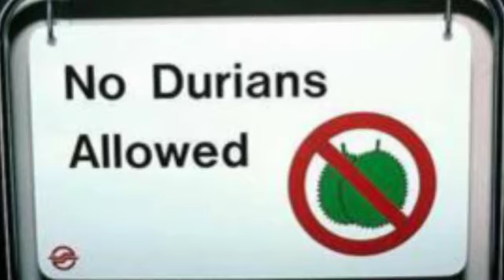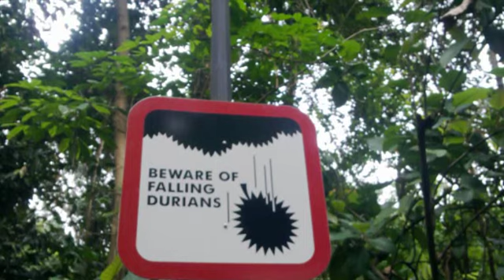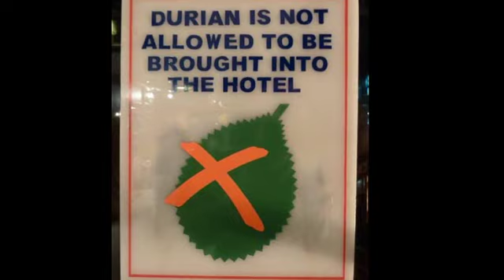Dueling Banjos - Country Durians 1977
Recorded 1977 Jakarta International School (JIS) Jakarta, Indonesia. This audio is a recording of a country/ bluegrass band I played bass guitar while in high school overseas in 1977. We used my dad's Teac 4 channel reel to reel tape deck to record this session (top of the line gear at the time). I held on to the tape for 35 years - and the old tape deck. Couple years back I came across Barry B. the bands recording engineer in 1977, the subject of the tapes came up. Barry cleaned up the tape deck, made an electrical cord for the machine. We put on the tape, after more cleaning and figuring out how to use the deck - we were surprised to find a studio recording of the band (neither of us recalled doing... but it was us practicing and getting a sound check before a gig in a nice auditorium). We were able to transfer to digital... and I have been working on digitally re-mastering the 8 songs - with pretty good results.